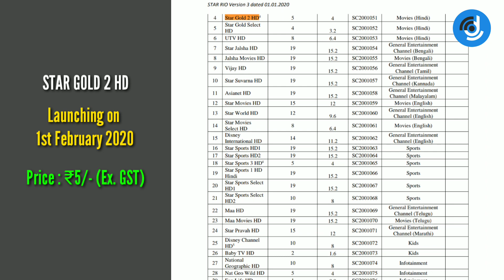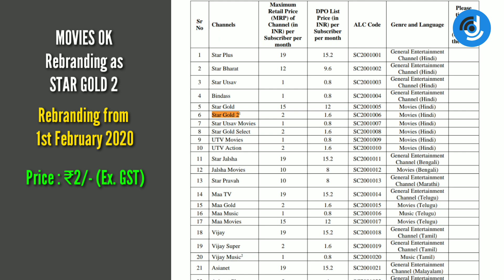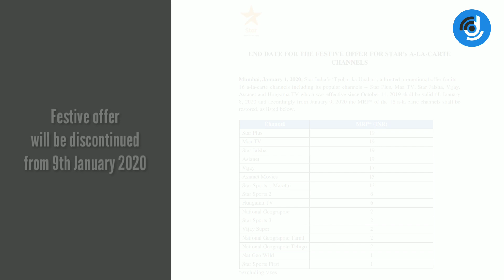Star India to launch 5 channels, rebrand Movies OK and shutdown 3 channels | Hindi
Star India is all set to launch 5 new channels before March 2020 along with the rebrand of Movies OK and shutdown of three of its channels.